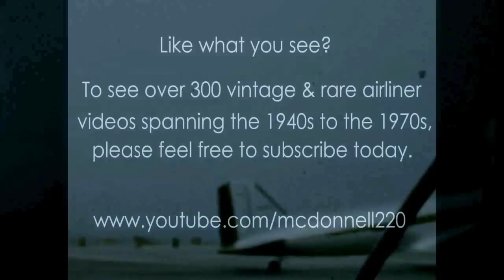Capital Lockheed L-049 Constellation & Douglas DC-4 - 1954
Silent film from the Rick Prelinger Archives. Great footage, anyone know where this is?